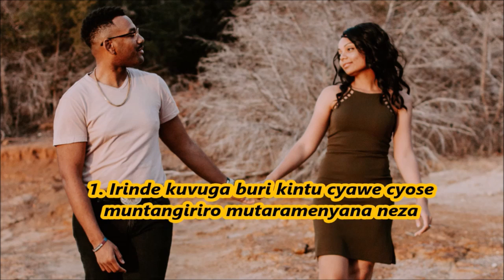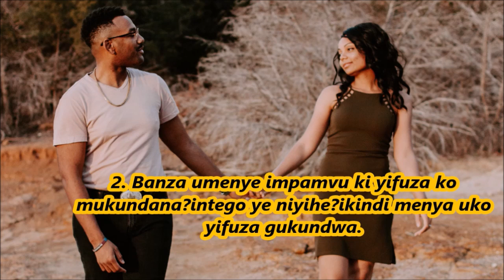MENYA AYA MABANGA 3 ATUMA UMUKOBWA AKWIFUZA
natasha kiza ndetse na Instagram @ natashakiza3

Wagura kandi ibikoresho bimwe nabimwe nkoresha  kuri iyi link

 PURFUME ZIGEZWEHO ZIKUNZWE NABASORE NA BAGABO

DEODORENT ZIHUMURA NEZA KANDI ZIKAHAGARIKA ICYUYA